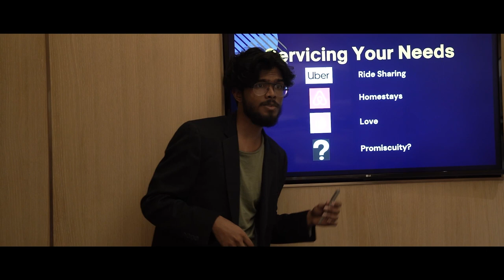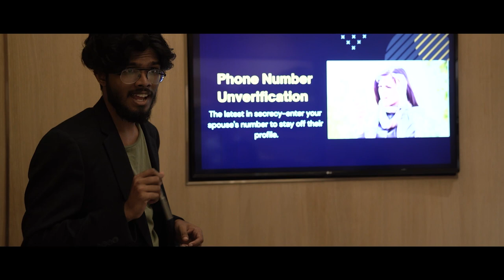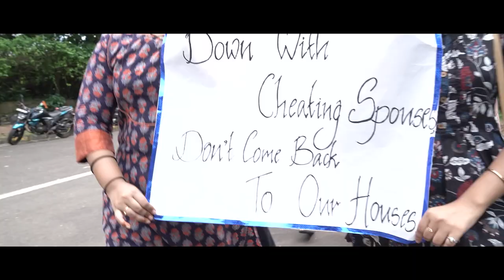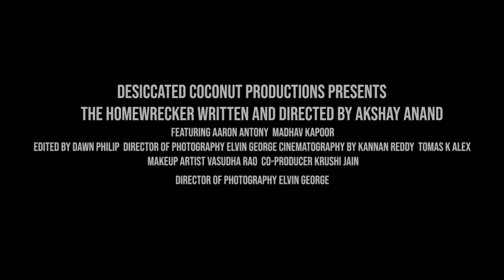The Home Wrecker | Official Movie | St. Xavier's College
Some dating apps help you find love, while others set you a date with destiny. Watch the consequences of flirting with danger and how to escape it in the new movie from Desiccated Coconut Productions, 'The Homewrecker